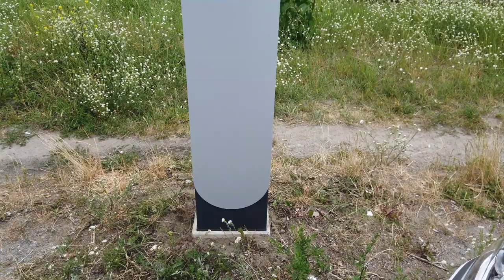Innogy & Berlin - Elektromobilisten Marktforschung - Stefan & Steve geben einen Ausblick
Zwischendurch wollten wir uns einfach mal melden.

Es gibt neue Erkenntnisse zu den innogy Ladestationen und wir sind an einem ganz besonderem Ort.
Wir sind mit Stefan und Steve bei einer Marktstudie zum Thema Elektroauto im Unternehmen.

Immer mehr Unternehmen erkennen wie wichtig Elektromobilität auch in ihrem Unternehmen wird.
Ob für Mitarbeiter oder Kunden gilt es sich in diesem Bereich schlau zu machen.
Hierfür fragt man am besten jene die bereits elektrisch unterwegs sind.

Dies passiert nicht selten über Marktforschungsinstitute.
Marktforschung bietet uns Elektroautofahrern die Möglichkeit auf die Entwicklungen Einfluß zu nehmen.

▬ ❝ Unser Blog ❞ ▬▬▬▬▬▬▬▬▬▬▬▬

▬ ❝ Social ❞ ▬▬▬▬▬▬▬▬▬▬▬▬